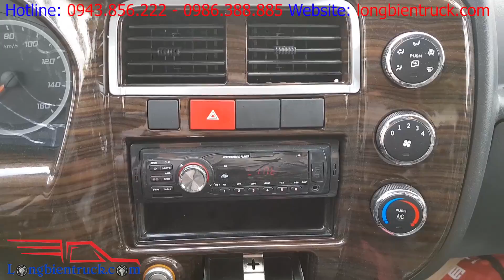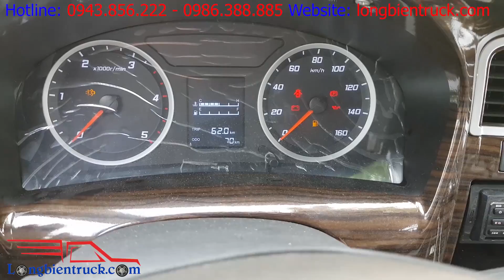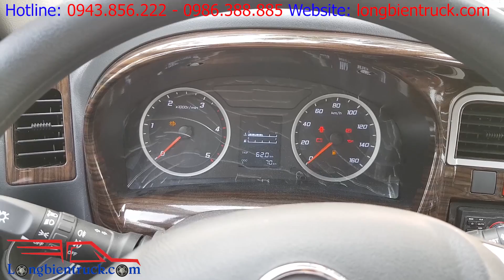Xe tải TMT Daisaki 2.49 tấn thùng khung mui bạt 4m2 động cơ ISUZU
Xe tải TMT Daisaki với tải trọng 2.49 tấn đi nội thành ban ngày được trang bị thùng khung mui phủ bạt có chiều dài 4m2 ( dài nhất trong phân khúc ) cabin Porter, động cơ ISUZU
Đây là một trong những sự kết hợp hoàn hảo nhất của TMT khi cho ra mắt riêng cho mình dòng xe cực kỳ chất lượng mang thương hiệu DAISAKI - Tiêu chuẩn Nhật Bản - hiệu  Daisaki NH-CLS/249MB
Xe trang bị động cơ ISUZU đến từ Nhật Bản, phối bộ theo tiêu chuẩn Nhật Bản nhưng lại trang bị cabin porter từ Hàn Quốc nổi tiếng ở các dòng xe tải nhẹ Hyundai.
Là một chiếc xe có thùng dài nhất phân khúc nên sẽ không có gì nếu chiều dai xe vượt trội hơn các mẫu khác.
Xe có kích thước bao ngoài : 6300x1880x2730 kèm theo kích thước thùng rộng lớn : 4220x1730x1540/1800. Với thùng rộng rãi đi nội thành ban ngày khách hàng hoàn toàn có thể tăng thêm lượng hàng hóa chở được mà không còn lo ngại về thể tích thùng.
Xe trang bị động cơ ISUZU mang nhãn hiệu JE493ZLQ4 là loại động cơ dầu Diezel 4 kỳ 4 xy lanh thẳng hàng mang lại cho xe công suất 74kw và đạt tiêu chuẩn khí thải Euro 4.
Với nội thất hiện đại tiện nghi, điều hòa 2 chiều, nâng hạ kính điện, các phím bấm bố trí như xe con, màn hình LCD kèm theo các thiết bị giải trí khách giúp xe vượt trội so với phần còn lại.
Về giá thành là một chiếc xe đánh thẳng vào phân khúc cao cấp nhưng lại có giá thành cực tốt khiến chiếc xe gần như hoàn hảo, rẻ hơn KIA, rẻ hơn Hyundai, rẻ hơn ISUZU nhưng chất lượng, độ hoàn thiện thậm trí còn vượt trội hơn.
Chắc chắn Daisaki với tải trọng 2.49 tấn kèm với thùng dài 4m2 sẽ là sự lựa chọn số 1 của khách hàng.
Quý khách hàng có nhu cầu liên hệ ngay: 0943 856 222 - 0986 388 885 để được tư vấn và hỗ trợ ngay về xe cũng như giá xe và các thủ tục mua xe , mua trả góp
Truy cập website của chúng tôi :
Các dòng xe cũ khách hàng có thể xem tại Page mới